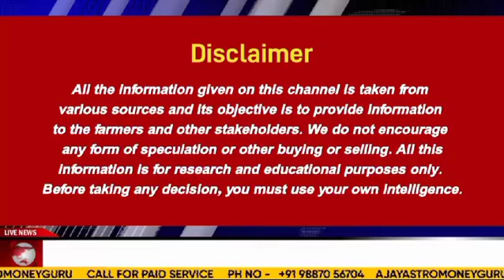"Turmeric Market Update: Spot Prices Mixed, Futures Recovering"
हल्दी के आयात में अप्रैल महीने में 6 गुना की वृद्धि, कर्नल अजय की विशेष रिपोर्ट Tuermeric Import